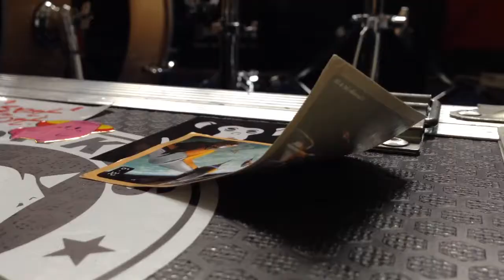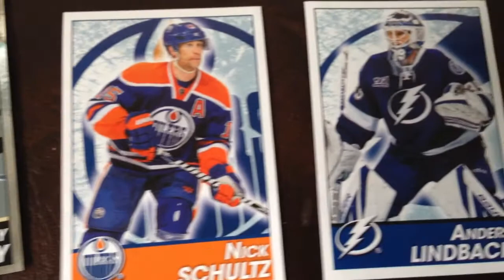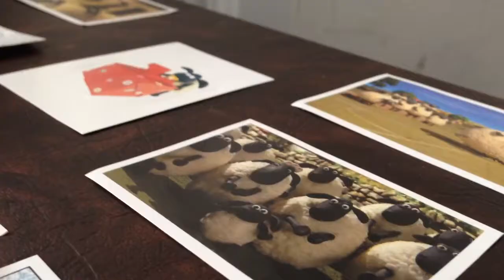Tarrojen taisto jatkuu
Saa tuoda ja lähetellä lisää tarroja! :)